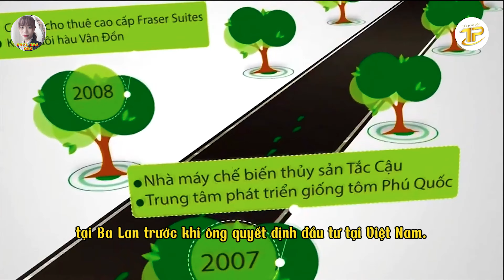Thông Tin Tập Đoàn Bim Land II Tìm Hiểu Căn Hộ Cao Cấp Ở Quy Nhơn 0971 6060 02.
❁❁ Video clip:  Thông Tin Tập Đoàn Bim Land.
❁❁ Youtube: HỒNG ĐỊNH - ĐGC.